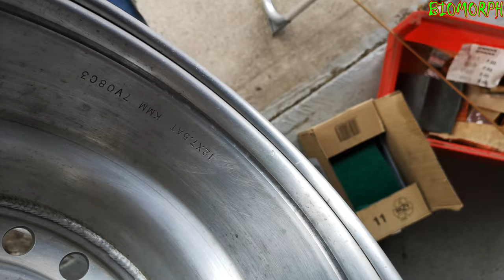Umbau meiner Kawasaki KVF 750 Brute-Force | die ersten Farbänderungen | BI0M0RPH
Es wird sich einiges an der KFV ändern.

Follow me and my people too:
Instagram Biomorph: